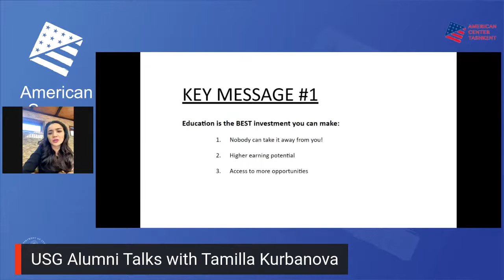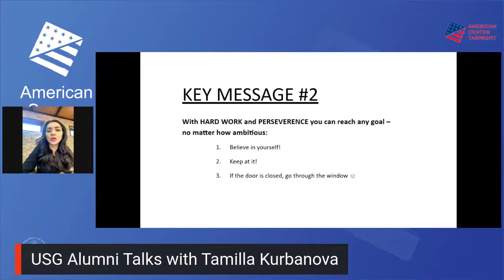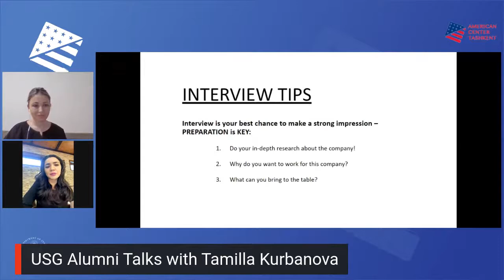USG Alumni Talks with Tamilla Kurbanova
USGAlumniTalks with Tamilla Kurbanova, a FLEX alumna.
Topics:
Educatuon is the best investment.
Tips on how to ace a job interview.